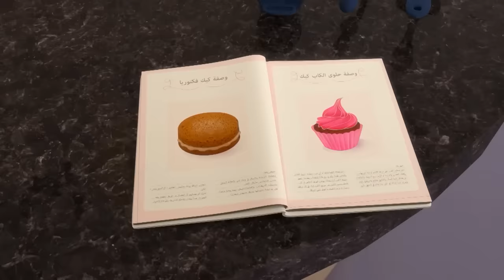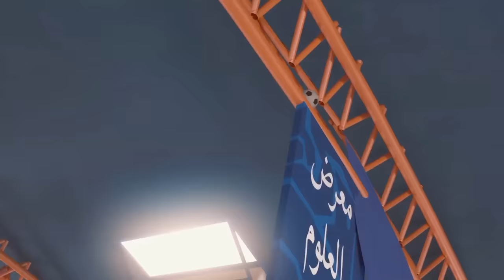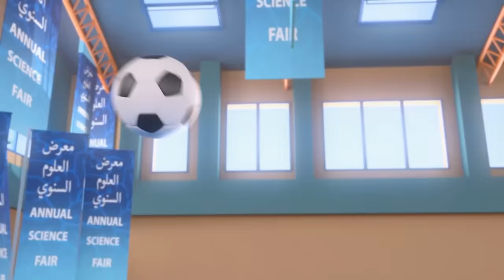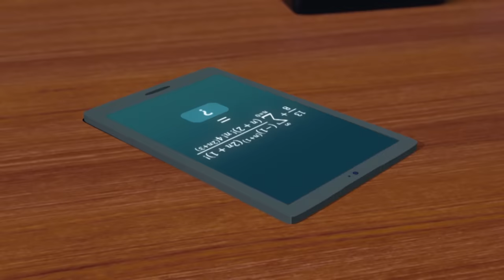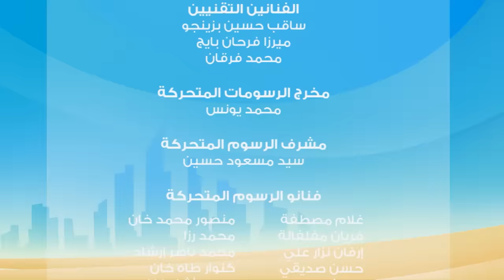مغامرات منصور | الصيف مع منصور ج11 l | Mansour's Adventures | Summer with Mansour! P11